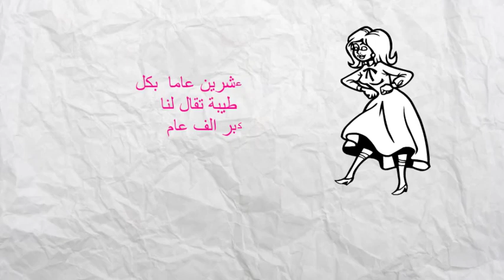الاعتدار و الكلمة الطيبة😍😍